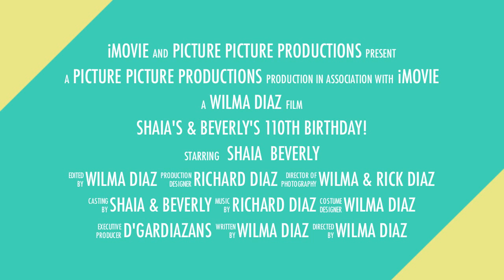Shaia's & Beverly's 110th Birthday - Coming Soon!!